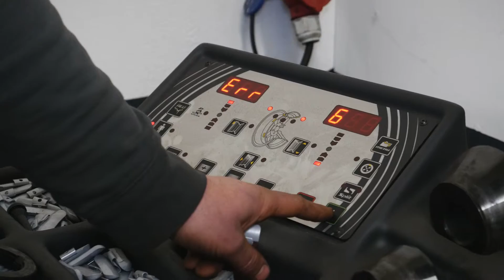Kfz-Werkstatt Loddenkemper in Lippstadt, Kreis Soest